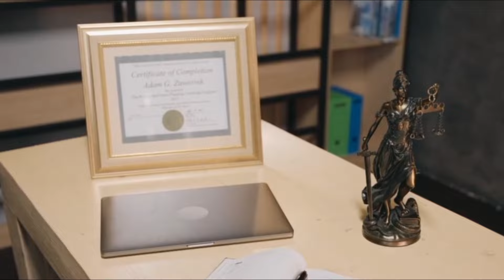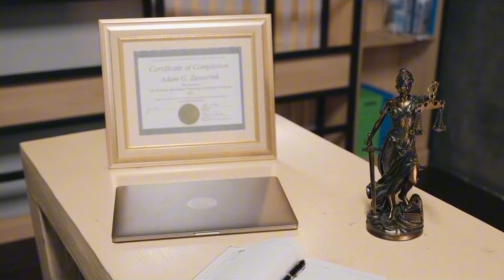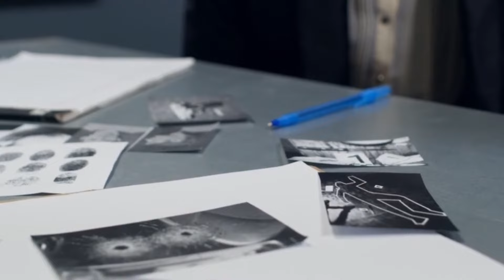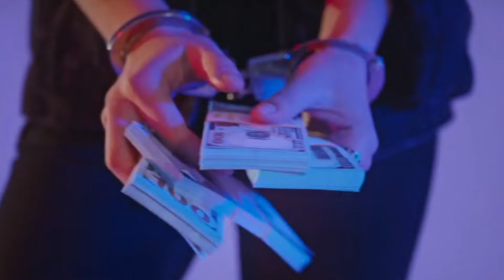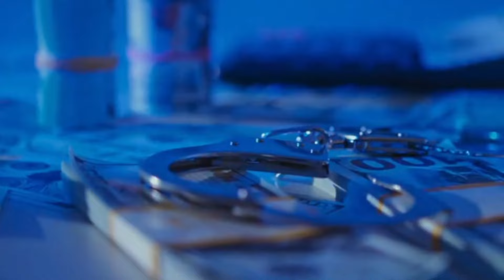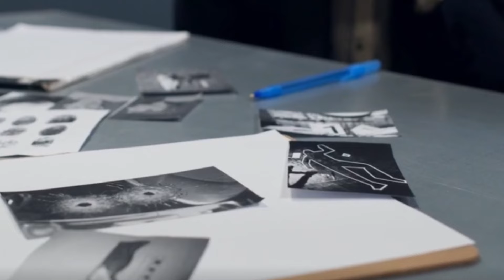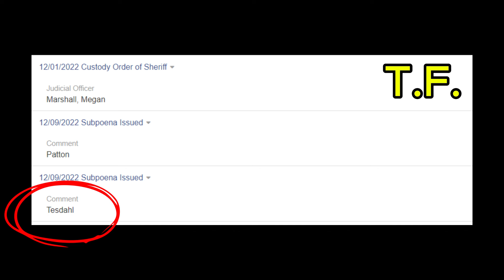THE REVEALING -213-WITSEC PROGRAM AND SAFE HOUSES AND THE MOSCOW MURDERS NOT BRYAN KOHBERGER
In this episode I have prepared an eye opening video using the words from the government guidelines for the WITSEC, witness protection program, and their methods for protecting informants and their families. One of the methods of protection in 'safe houses'. Notice in the video the explanation of 'alternative measures' as that is what I think applies to the moscow murders and not bryan kohberger.